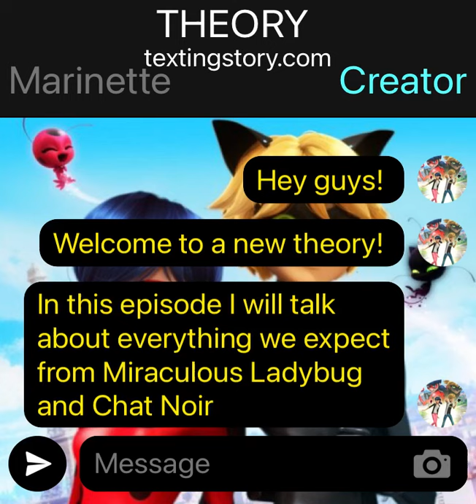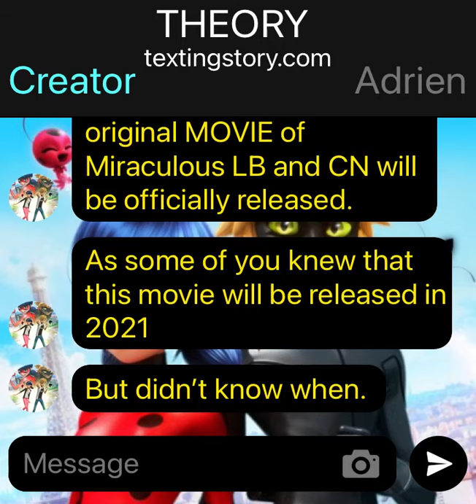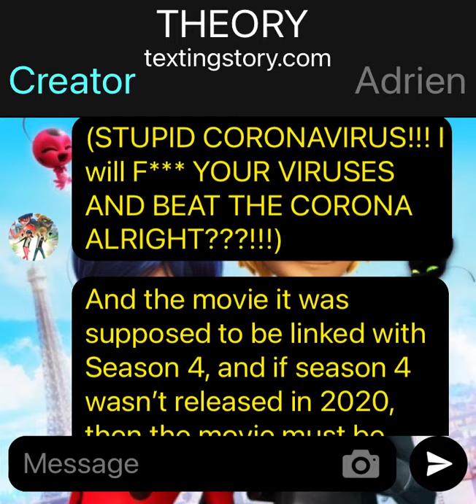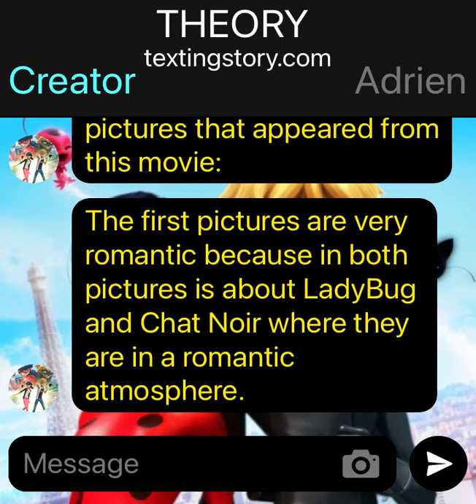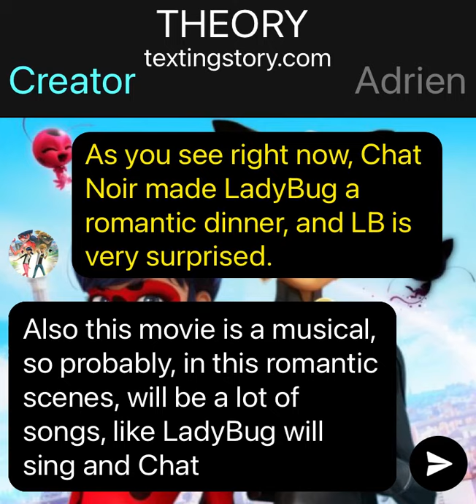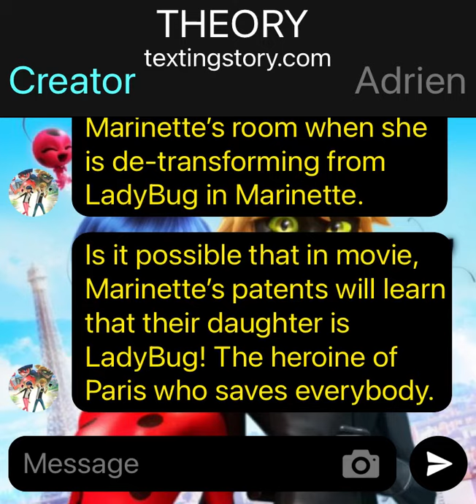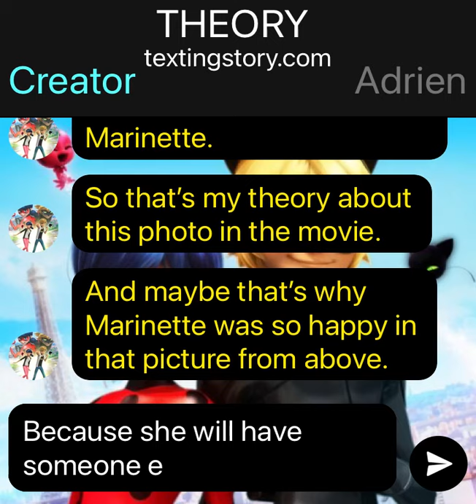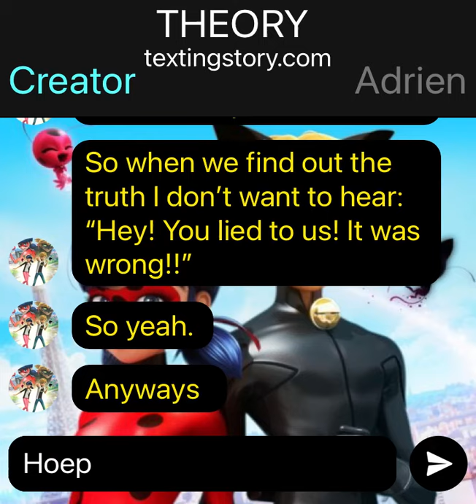- THEORY - Miraculous TextingStory: Marinette’s Parents finds out her identity?!